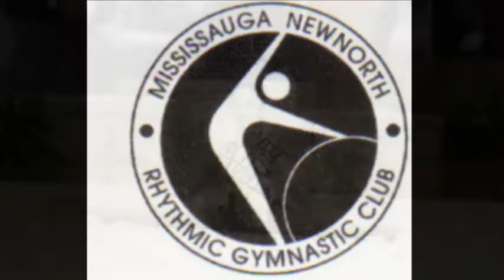Natalie Garcia - Rising Star of RG Mississauga Newnorth RGC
Mississauga Newnorth RGC Presents
Natalie Garcia - Level 3B Ontario Provincial Champion 2013